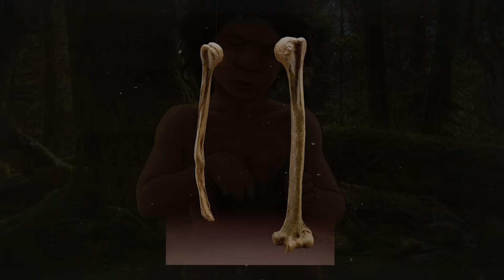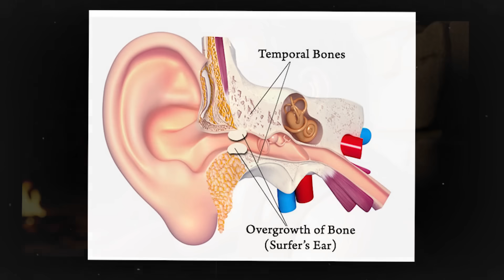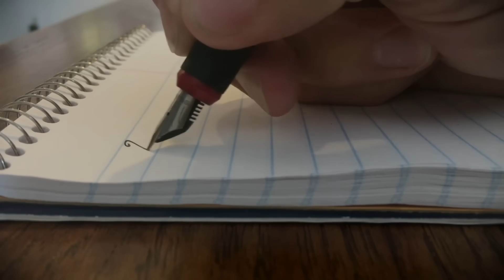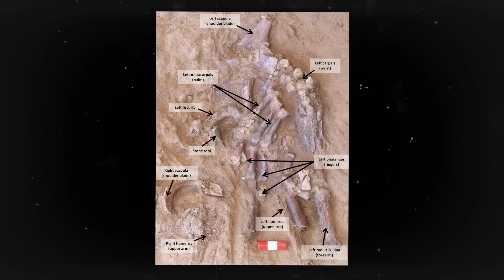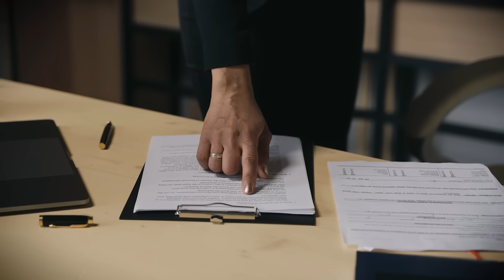The Most Injured Neanderthal Ever Found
Archaeologists discovered a Neanderthal with a crushed skull, missing arm, and severe disabilities—yet he survived for years. This incredible find challenges everything we thought we knew about prehistoric humans.

Chapters:
00:00 Intro
00:35 The Cave
02:18 A Life of Injuries
05:02 Kept Alive
06:49 Rethinking Neanderthals
08:18 Legacy